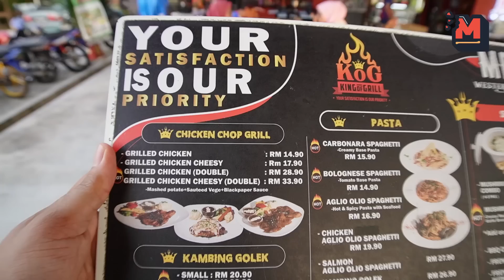KECOH..AKIBAT BIAR ORANG LELAKI MASAK DI DAPUR...Pelanggan Terus Beri Rating Tinggi Makanan Di Sini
Kebetulan paiz ada kerja di sekitar muar, so sebelum pyulang ke klang, paiz nk terjah satu port makan yang agak menarik juga, tengok rating dekat google review agak baik, menu-menu yang dijual disini pon agak menarik dan kedai mereka pon agak luas, nak tau apa paiz makan, jom layan video ni

King of Grill Muar
510 kampung temiang J24,
84000 Muar, Johor

Nak kami review restoran atau makanan anda? Hubungi di talian:
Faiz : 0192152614